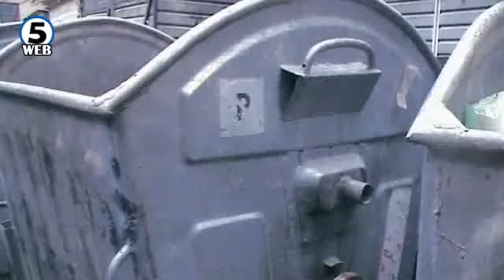По цели 23 години стигнува правдата за убиецот кој искасапи битолчанец и го фрли во контејнер